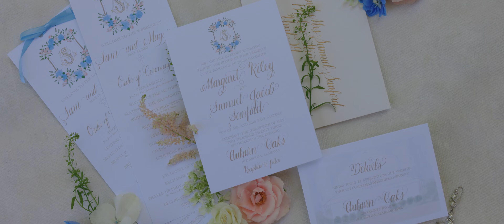Maggie + Sam | Gorgeous Wedding Day & the Sweetest Couple! | Auburn, AL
sub count at time of upload: